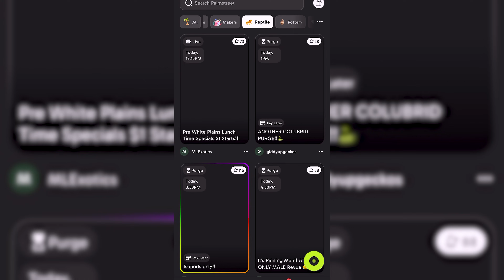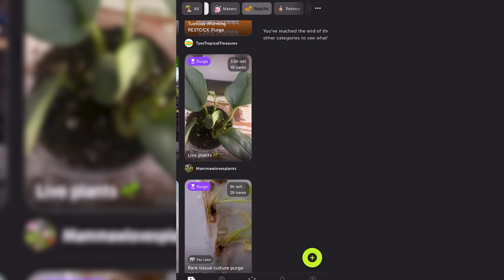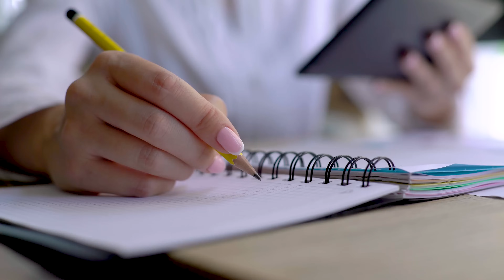5 Reptiles We Can De-Extinct Just Like The Dire Wolf!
We can BRING BACK Reptiles Humans made extinct! These five reptiles could come back JUST like the Dire Wolf! Also Let's De-Extinct the fun of buying reptiles right here at Palmstreet!